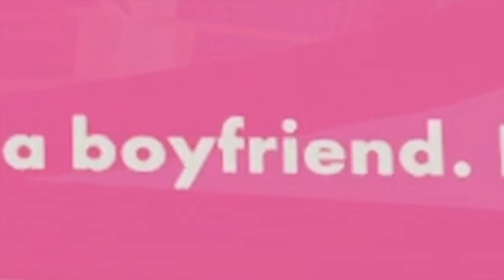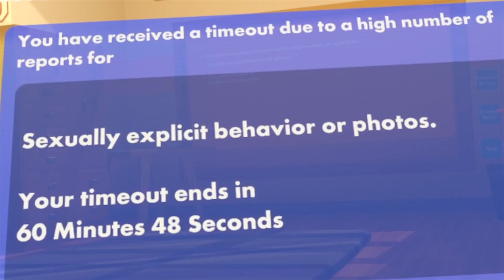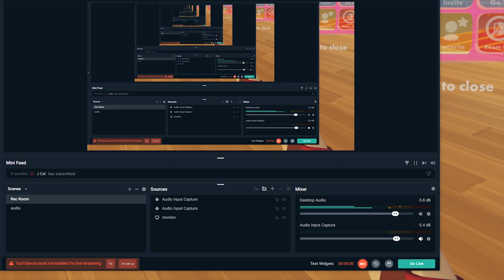when absolute idiots play vr | rec room funny moments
i'm officially the #2 idiot

Friends in the video!!!
- Add me on this stuff lol -